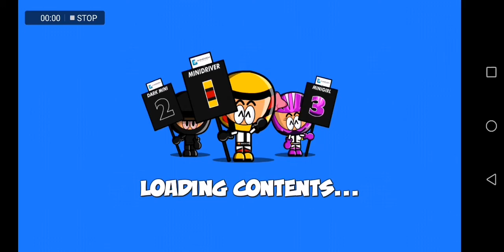round 2 mini bikes